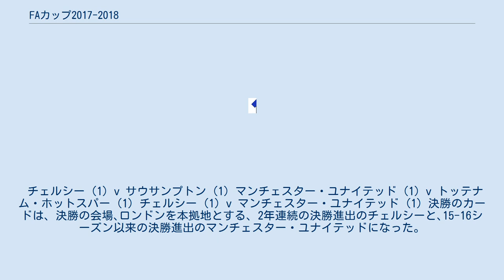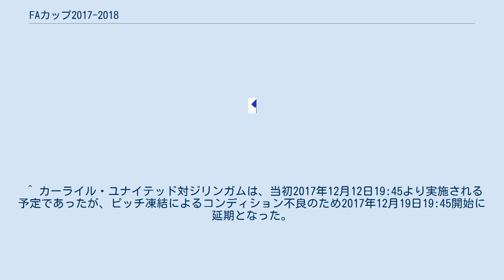FAカップ2017-2018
FAカップ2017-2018は、2017年8月5日から2018年5月19日の期間に開催される、通算137回目のFAカップである。
チェルシーが6大会ぶり8回目の優勝を果たした。
 イングランドの5部～10部の各ディビジョンに所属するクラブが参加。
予備予選1回戦、同2回戦、予選1回戦、予選2回戦、予選3回戦、予選４回戦の計6回戦制で、最終の予選4回戦に勝利した32クラブが本戦に参加する権利を得る。
 組み合わせ抽選会は、2017年10月17日に行われた。
このラウンドからは、リーグ1 (3部)の24クラブ、リーグ2 (4部)の24クラブと、予選を勝ち上がった32クラブが参加する。
なお、勝ち残っているクラブで最も低いディビジョンのクラブは、8部に所属するヘイブリッジ・スウィフツとハイド・ユナイテッド (イスミアンリーグ・ディヴィジョン1・ノース)・(ノーザンプレミアリーグ・ディヴィジョン1・ノース)である。
 組み合わせ抽選会は、2017年11月6日に行われた。
勝ち残っているクラブで最も低いディビジョンのクラブは、7部に所属するヘレフォードとハイド・ユナイテッドとリアザーヘッド (イスミアンリーグ・ディヴィジョン1・ノース)・(ノーザンプレミアリーグ・ディヴィジョン1・ノース)である。
 組み合わせ抽選会は、2017年12月4日に行われた。
このラウンドから、プレミアリーグ (1部)の20クラブ、チャンピオンシップ (2部)の24クラブが参加する。
なお、勝ち残っているクラブで最も低いディビジョンのクラブは、4部に所属する8クラブ (フットボールリーグ2)である。
また、ブライトン&ホーヴ・アルビオン対クリスタル・パレス戦からビデオ・アシスタント・レフェリー (VAR)が使用される。
 リヴァプール (1) v エヴァートン (1) マンチェスター・ユナイテッド (1) v ダービー・カウンティ (2) フリートウッド・タウン (3) v レスター・シティ (1) ミドルズブラ (2) v サンダーランド (2) イプスウィッチ・タウン (2) v シェフィールド・ユナイテッド (2) ワトフォード (1) v ブリストル・シティ (2) バーミンガム・シティ (2) v バートン・アルビオン (2) アストン・ヴィラ (2) v ピーターバラ・ユナイテッド (3) ボーンマス (1) v ウィガン・アスレティック (3) コヴェントリー・シティ (4) v ストーク・シティ (1) ボルトン・ワンダラーズ (2) v ハダースフィールド・タウン (1) ヨーヴィル・タウン (4) v ブラッドフォード・シティ (3) ブレントフォード (2) v ノッツ・カウンティ (4) クイーンズ・パーク・レンジャーズ (2) v ミルトン・キーンズ・ドンズ (3) エクセター・シティ (4) v ウェスト・ブロムウィッチ・アルビオン (1) ドンカスター・ローヴァーズ (3) v ロッチデール (3) ブラックバーン・ローヴァーズ (3) v ハル・シティ (2) カーディフ・シティ (2) v マンスフィールド・タウン (4) マンチェスター・シティ (1) v バーンリー (1) ウルヴァーハンプトン・ワンダラーズ (2) v スウォンジー・シティ (1) スティヴネイジ (4) v レディング (2) ニューカッスル・ユナイテッド (1) v ルートン・タウン (4) ミルウォール (2) v バーンズリー (2) フラム (2) v サウサンプトン (1) ウィコム・ワンダラーズ (4) v プレストン・ノース・エンド (2) カーライル・ユナイテッド (3) v シェフィールド・ウェンズデイ (2) ノリッジ・シティ (2) v チェルシー (1) ニューポート・カウンティ (4) v リーズ・ユナイテッド (2) シュルーズベリー・タウン (3) v ウェストハム・ユナイテッド (1) トッテナム・ホットスパー (1) v AFCウィンブルドン (3) ノッティンガム・フォレスト (2) v アーセナル (1) ブライトン&ホーヴ・アルビオン (1) v クリスタル・パレス (1) レスター・シティ (1) v フリートウッド・タウン (3) マンスフィールド・タウン (4) v カーディフ・シティ (2) ウ...